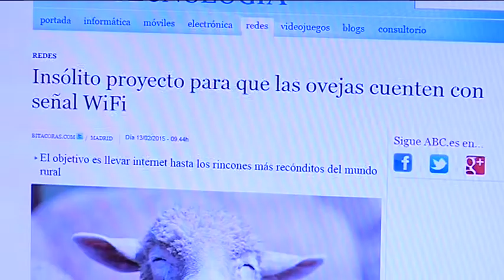Wifi en las ovejas